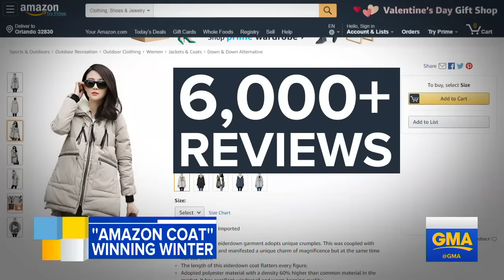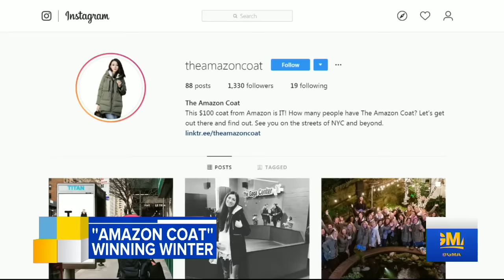This Amazon coat has become the hottest of the season - for under $150 | GMA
Often simply dubbed "The Amazon Coat," this parka is popping up everywhere, becoming one of the most coveted coats of winter.